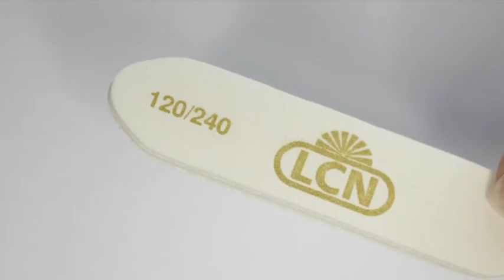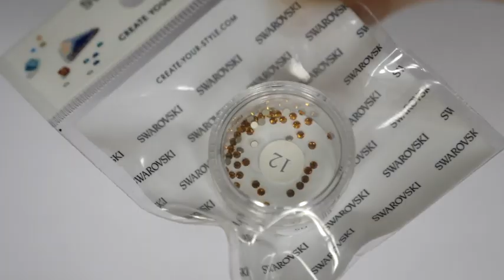Nail Design Tutorial 'Wild Desert' Kollektion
In diesem Video führt die Bloggerin @with.kat eine Anwendungsmöglichkeiten der Lacke aus unserer 'Wild Desert' Kollektion vor.

Die Steps:
0:03 - Nägel vorbereiten
0:29 - 'quick colour base gel' auftragen
0:43 - 60 Sekunden in der Lampe aushärten lassen
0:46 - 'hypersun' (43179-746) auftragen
0:52 - mit 'oasis reflection' (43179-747) punkten
1:00 - 60 Sekunden in der Lampe aushärten lassen
1:02 - Punkte mir "sand storm" (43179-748) umrahmen
1:22 - 60 Sekunden in der Lampe aushärten lassen
1:24 - 'Nail art stripes' (90497-1) diagonal aufkleben
1:28 - eine Hälfte des Nagels mit 'hypersun' (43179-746) und eine mit 'sand storm'(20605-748) lackieren
1:39 - 60 Sekunden in der Lampe aushärten lassen
1:41 - die Gelbe Hälfte mit "oasis reflection" (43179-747) punkten
1:49 - 60 Sekunden in der Lampe aushärten lassen
1:51 - die Zwischenräume mit "sandy desert" (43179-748) punkten
1:57 - 60 Sekunden in der Lampe aushärten lassen
1:59 - Nagel reinigen und erneut die 'Nail art stripes' (90497-1) diagonal aufkleben
2:06 - die übrigen Nägel werden einfarbig mit unseren trendfarben 'sand storm'(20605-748), "sandy desert" (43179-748) und "oasis reflection" (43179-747) lackiert
2:11 - 60 Sekunden in der Lampe aushärten lassen
2:13 - Das Ganze wird mit dem High Shine Sealer versiegelt, vor dem aushärten können hier noch Strassteine eingesetzt werden.

Alle Farben erhälltlich ab 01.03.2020